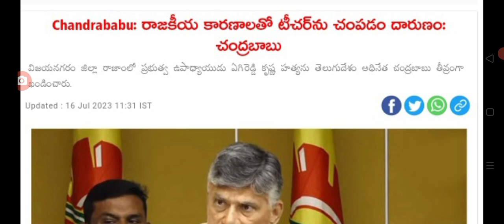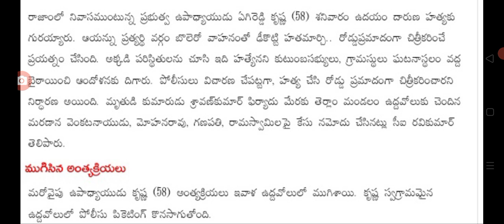టుడే బ్రేకింగ్ న్యూస్ ప్రభుత్వ ఉద్యోగి దారుణంగా మృతి big Shak for employees in AP.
hello everyone today update latest update on employees in AP .@malupdates